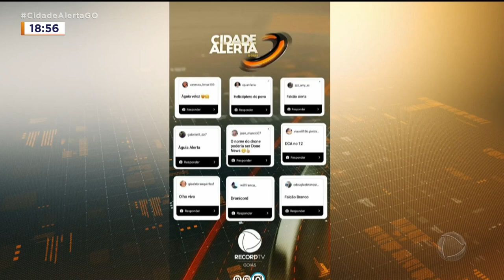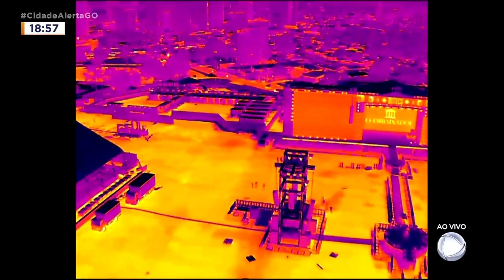ÚLTIMOS PREPARATIVOS: AMANHÃ TEM BUTECO DO GUSTTAVO LIMA